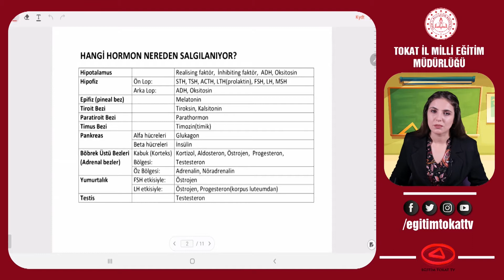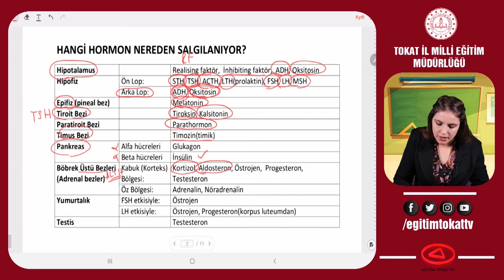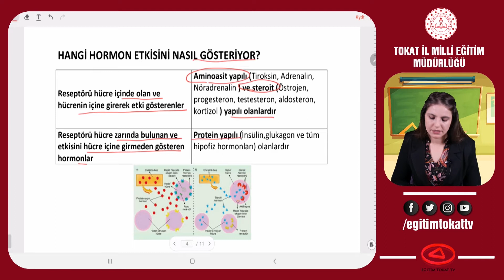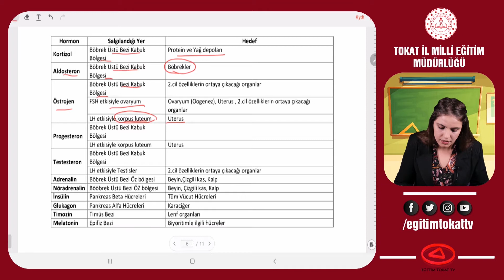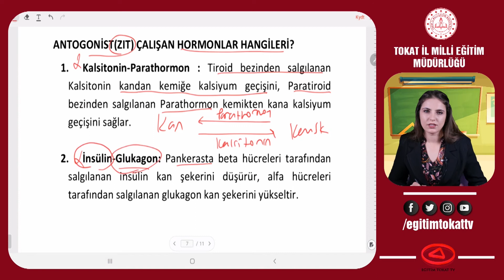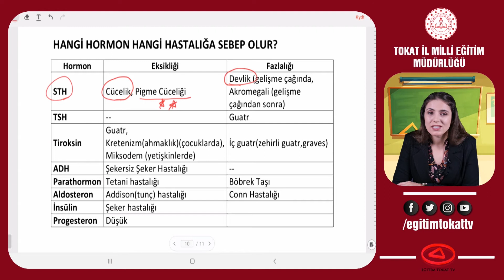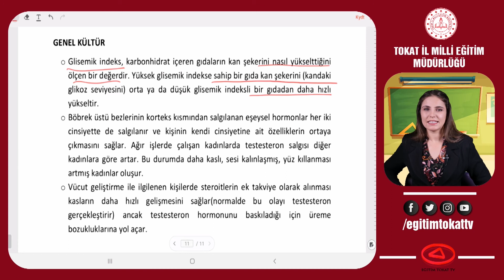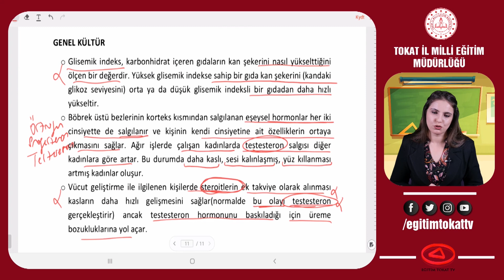ENDOKRİN SİSTEM 4 - GENEL ÖZET - 11.SINIF BİYOLOJİ - EĞİTİM TOKAT TV